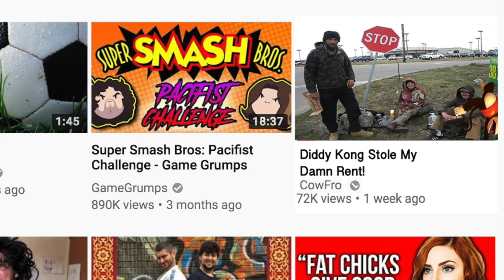Boundary Steak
Alpha64, B-Pause, & Cheeseus told me not to make this.

I told them to suck my afro.